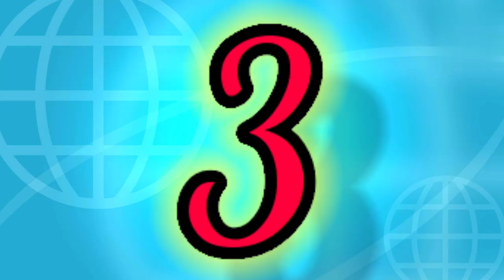5@amazing@funny@animal/hindi/ 2021😀animal/funny/comedy😛hindi😇2021 mohitallinone/hindi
5@amazing@funny@animal/hindi/ 2021😀animal/funny/comedy😛hindi😇2021 mohitallinone/hindi🐒🐒🐒🐒🐒🐒🐒🐒🙊🙊🙊🙊🙊🙊🙊🙊🙊🙊🙊🙊🙊🙊🙊🐕🐕🐕🐕🐕🐕🐕🐕🐕🐕🐕🐕🐕🐕🐕

How to make a good video for YouTube in Hindi | making for funny video and other video |2021|  😜😜😜😜🙏🙏🙏🙏🙏🙏

Hi...…..

I am to our YouTube channel Mohit all in                                                                                                                doston is video mein main aapko 5/amazing funny animals k baray mey apsay video share ke hai or esh seen ke funny dubing & comedy ke hai & ish k bare mein video Dikhane ki koshish karunga Iske bare mein explain karne ki koshish ki hai ummid hai aapko j video Pasand Aayegi 🙏🙏🙏🙏🙏😂😂😂😂😂

about this channl.

Mohitallinone !hindi